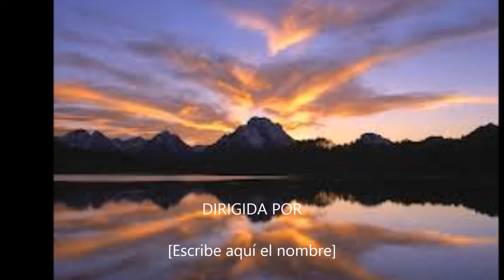ANDANTE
DUETO DE GUITARRAS GRABADO EN 2007.